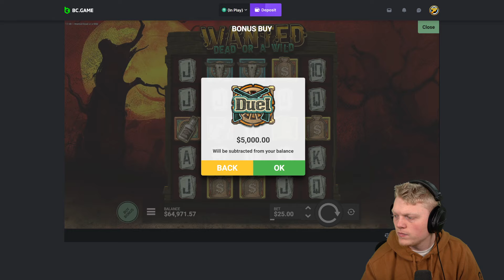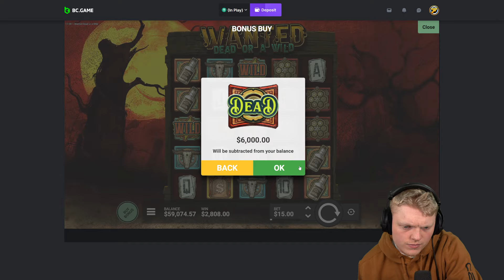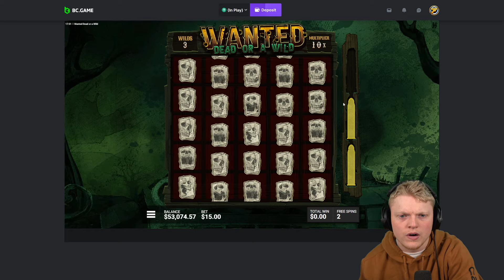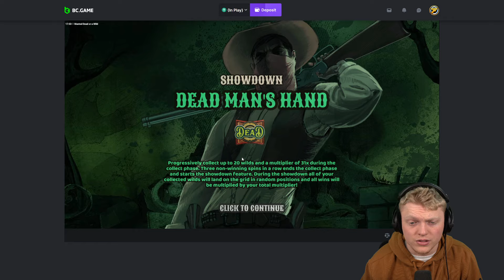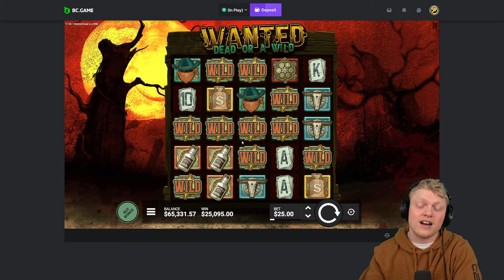RISKING IT ALL ON WANTED DEAD OR ALIVE!